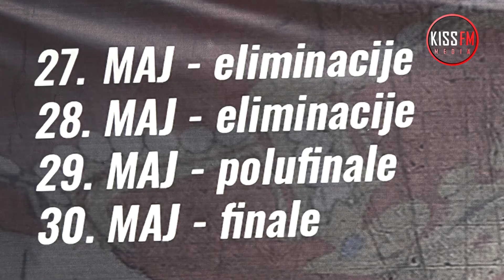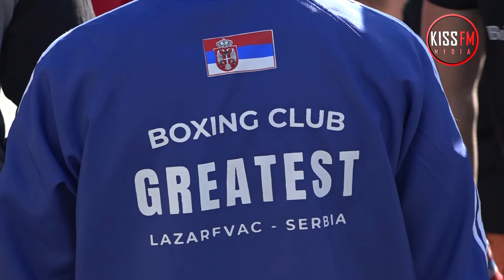Državno prvenstvo u boksu u Lazarevcu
Novinar: Maria Popović
Snimatelj: Neša Popović
Montaža: Neša Popović